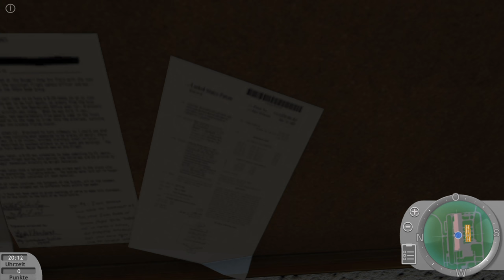🚁 POLIZEIHUBSCHRAUBER SIMULATOR im TEST - #02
Im Polizeihubschrauber Simulator bekommen Sie jetzt die Möglichkeit, den Berufsalltag einer Hubschrauberstaffel hautnah mit zu erleben.Während Ihrer beruflichen Laufbahn übernehmen Sie hierbei Aufgaben, die mit der Zeit immer anspruchsvoller werden. Dabei liegt das Hauptaufgabengebiet darin, Situationen aus der Luft zu überwachen und die Einsatzkräfte am Boden zu koordinieren.Zu Ihren Aufgaben gehören hierbei unter anderem Aufklärungsflüge, Absicherungen aus der Luft und spannende Verfolgungen. Die große und realistisch gestaltete Spielwelt sorgt für spannende Unterhaltung bei Tag und Nacht.Zusätzlich steht es Ihnen beim Polizeihubschrauber Simulator frei, ob Sie mit einem Hubschrauber der deutschen Bundespolizei oder einem Hubschrauber der US-Einsatzkräfte in den Berufsalltag gehen möchten. In insgesamt mehr als 20 verschiedenen Einsatzarten bietet das Spiel einen realistischen Einblick in das gesamte Aufgabenfeld der Hubschraubereinheiten der Polizei. Ein komplettes Wettersystem sorgt zusätzlich für Abwechslung bei Einsätzen im Sonnenschein bis hin zum Gewitter. Mit erfolgreichen Einsätzen sammeln Sie Punkte, die Sie investieren können, um Ihren Helikopter technischen aufzurüsten und das Innere des Staffelgebäudes zu erweitern.

Features

    Originalgetreuer Eurocopter 135 der Polizeihubschrauberstaffel
    Große Spielwelt mit mehr als 20 POIs
    Flugverhalten für Einsteiger und Fortgeschrittene
    Mehr als 50 spannende Missionen und Missionsstandorte
    Begehbare Wache mit vielen Interaktionsmöglichkeiten
    Schichtsystem, in welchem die Missionen eintreffen
    Deutsches und amerikanisches Setting und jeweils passende Helikopter-Bemalung
    Vertonte Funksprüche
    Dynamischer Tag-/Nachtwechsel mit verschiedenen Aufgaben
    Verfolgungsjagd, Staatsbesuch, Flugzeugabsturz-Sicherung, Brände, Überfälle, u.v.m.

Mindestanforderungen:
Betriebssystem: Windows 10, 64-bit
Prozessor: Quad Core CPU 3,5 GHz
Arbeitsspeicher: 16 GB RAM
Grafik: DirectX 11 kompatible Grafikkarte, 4 GB VRAM
Festplatte: 35 GB freier Speicherplatz (SSD empfohlen)